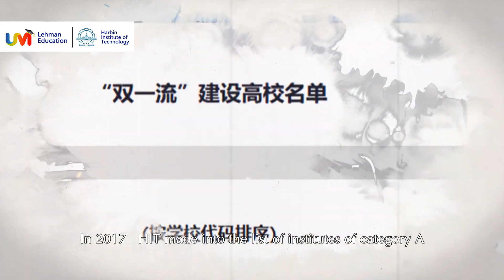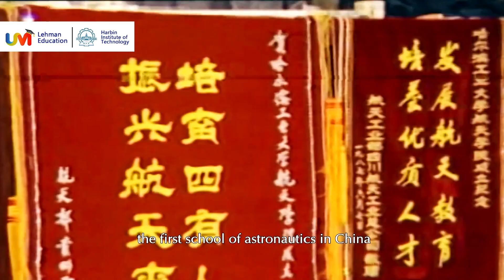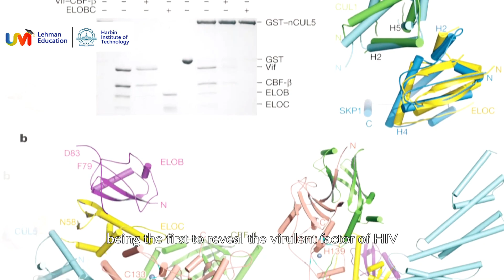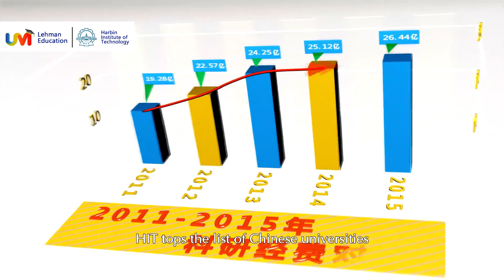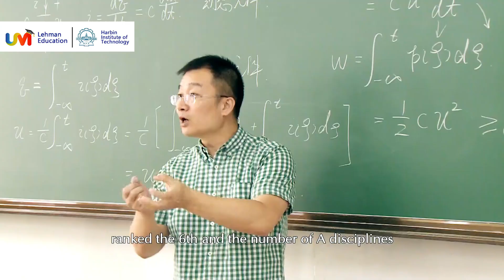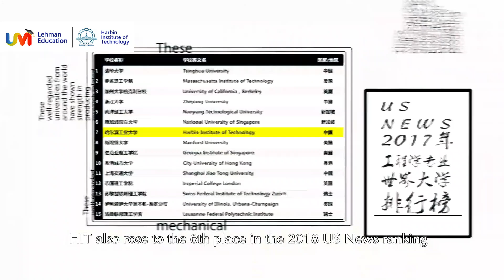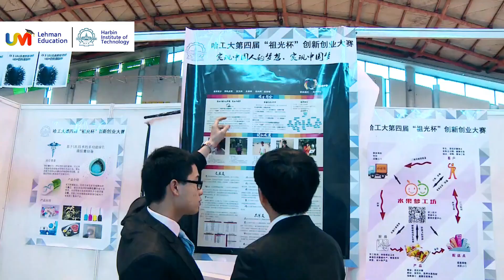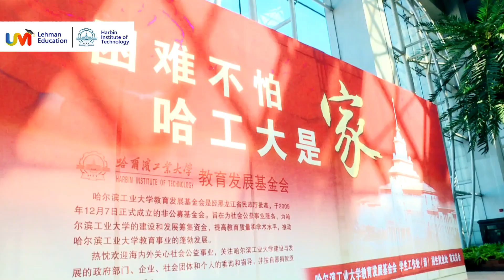Harbin Institute of Technology (HIT)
Harbin Institute of Technology (HIT) was established in 1920 in Harbin, Heilongjiang, China. In 1954, HIT became one of China’s first six leading universities.Presently HIT is a member of China’s top nine University Union (C9). It is a National Key University with science and engineering as its core and has developed with management, liberal arts, economy, lawand other disciplines. Renowned as “the cradle of engineers,” the university has many firsts. HIT established the first School of Astronautics in China. It was the first Chinese university to independently develop and enter small satellites (smallsats and microsats) into the moon’s orbit. HIT was also the first to achieve satellite ground laser communication link communications. Additionally, HIT developed the first computer to play chess and talk with people and it is the first university to produce arc- and spot welding robots. HIT was the first university to reveal the virulent factor of the HIV virus. It was also the first university to achieve a major breakthrough in supporting structure development for the largest radio telescopes. The first human–machine in orbit maintenance experiments on a space operator was also developed by HIT.